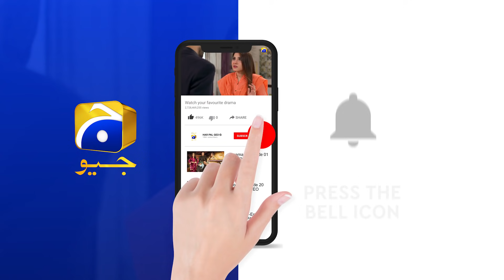Rang Mahal | Episode 33 | Best Scene 04 | HAR PAL GEO